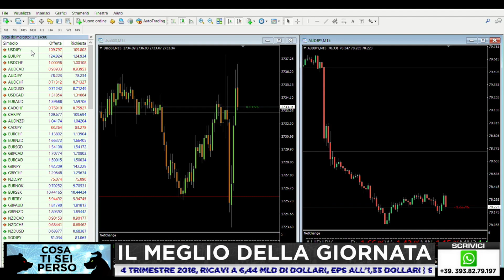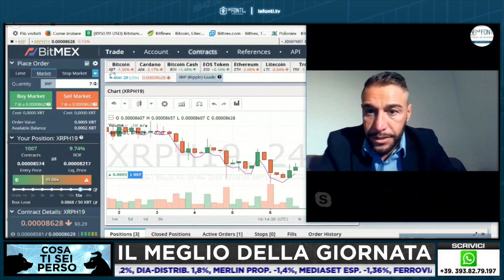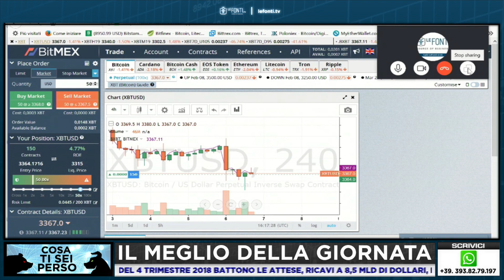Mattia Spanghero | Le Fonti TV Intervento 6 Febbraio 2019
Mattia Spanghero - Analisi del mercato Cripto - 6 Febbraio 2019 LIVE su Le Fonti TV con conduzione di Alex Soldati